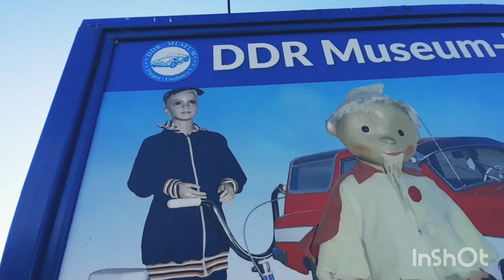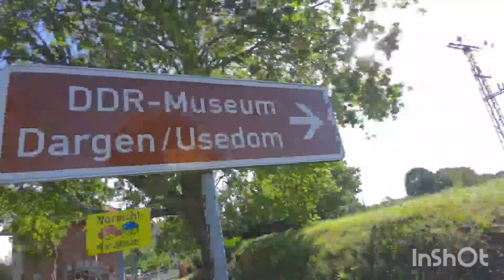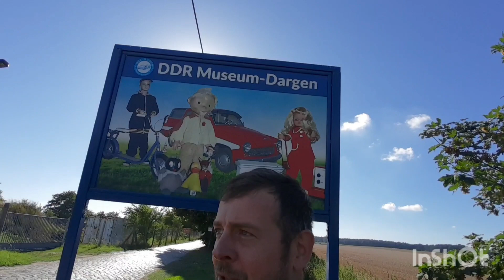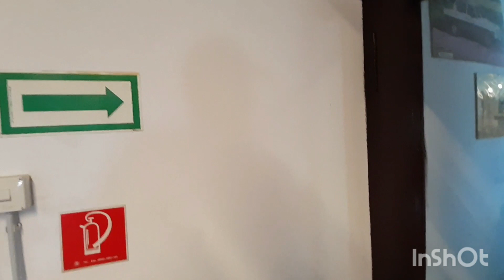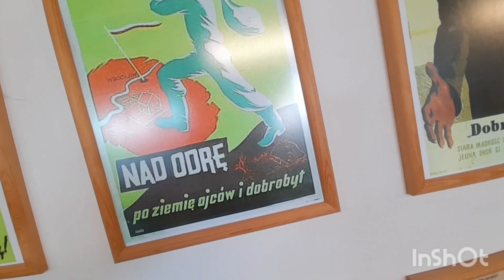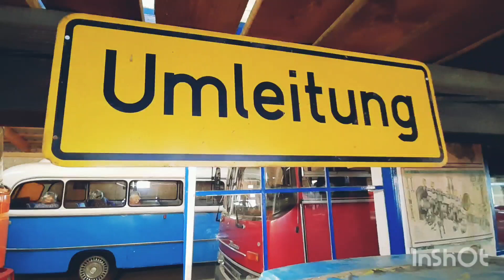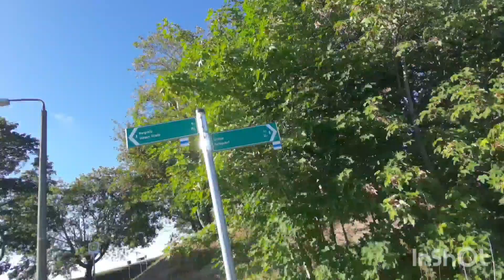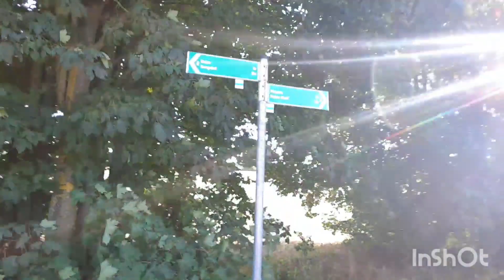Szlakiem niebieskim do przeszłości- muzeum DDR (NRD)- Wyspa Uznam Niemcy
Kiedys to było! na wyspie Uznam mają takie fajne muzeum NRD gdzie mają wszystkie rzeczy które w latach 90tych w Polsce były szczytem marzeń...a być może są i do dzisiaj w innej formie?